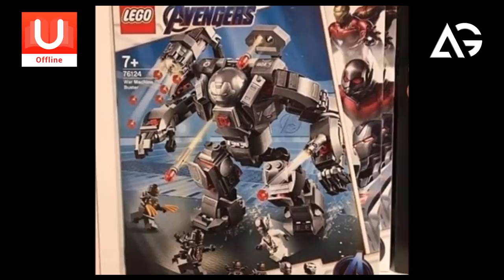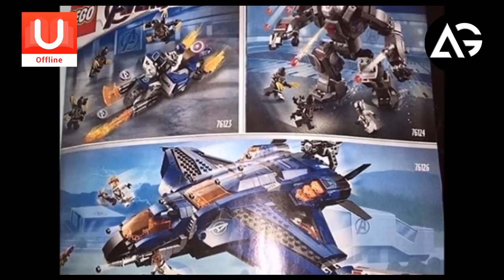Avenger Endgame || Captain America Bike, Wolverine Outriders, War Destroyer || AG Media News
1 LIKE = More Motivation!

**Amazon User**
Thumbnail Editor: adobe photoshop cs6
Audio Editor: adobe premiere pro cs6
Video Editor: adobe after effects cs6

**Channel Description **